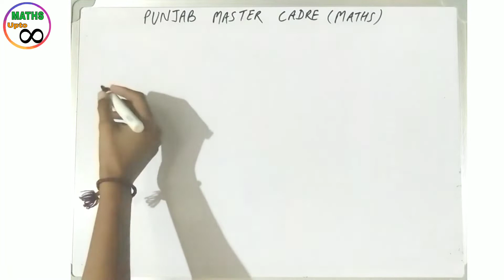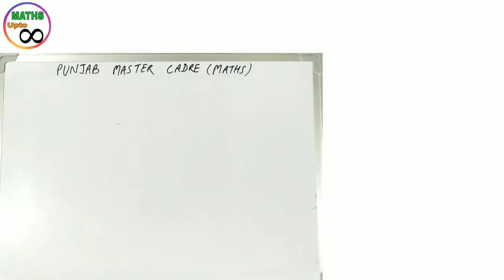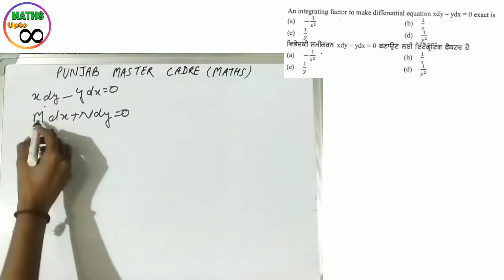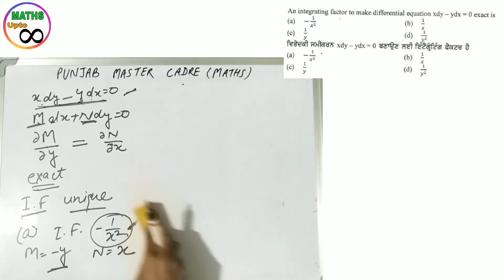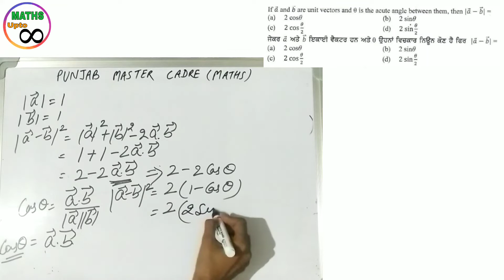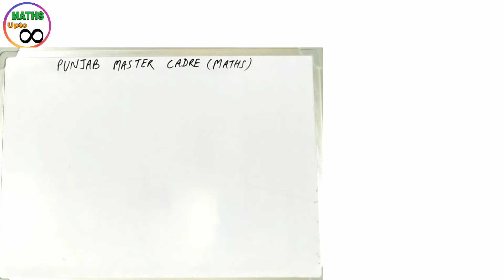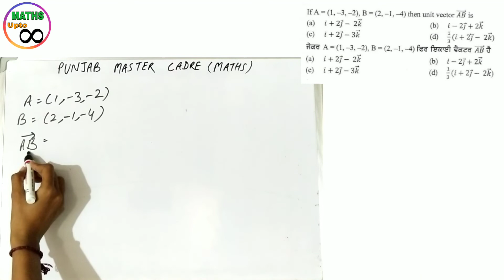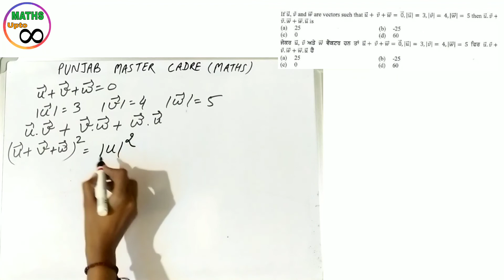#6 Punjab Master Cadre Mathematics Previous Year Solved Questions Paper || Paper 2017 || Solution